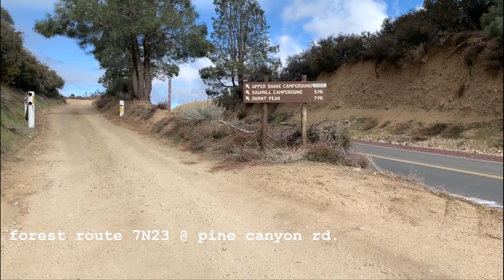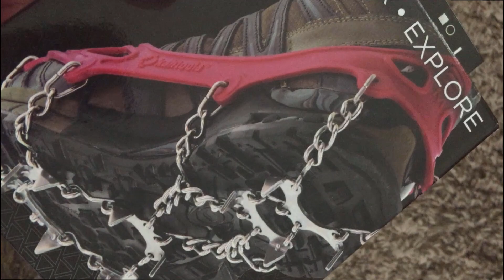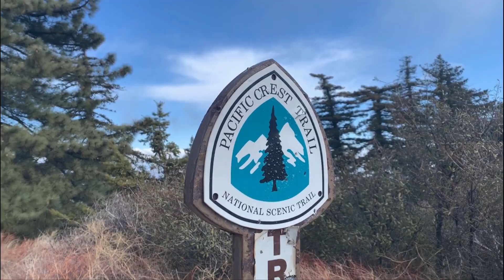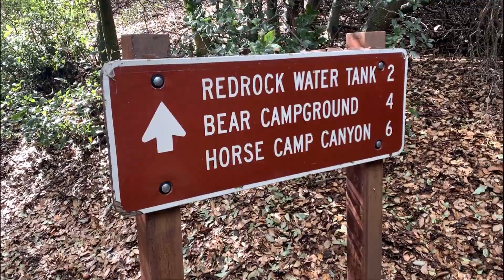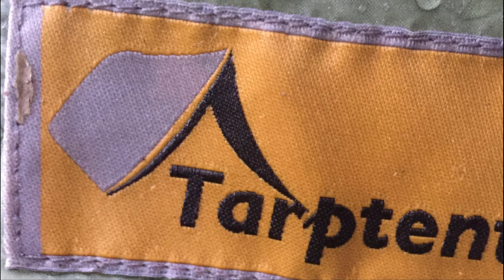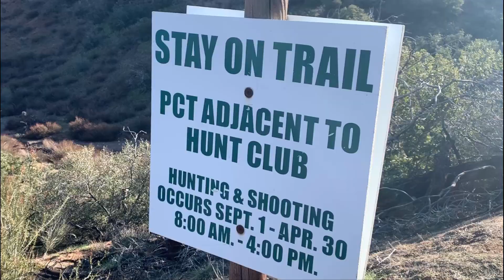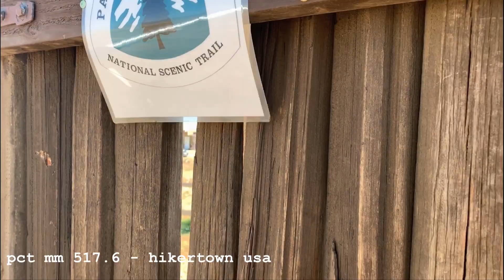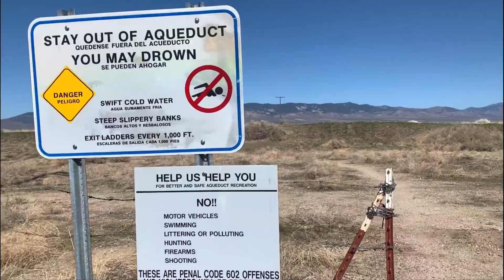Solo PCT Backpacking Trip – Miles 496 thru 523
This backpacking trip marked my 3rd attempt to complete this section of the PCT.
One morning in Feb2020, my boots hit the trail before 9am, with plans to walk 42 miles in the next2 days. With Wind, Rain, Thunder and Lightening, the trail had other ideas for me.
I camped at a site on PCT at mile marker 508. The only water I sourced was from the stream at 508 and Hikertown at 511.

My thumb’s up to TR Photography for their video editing and photography assistance!